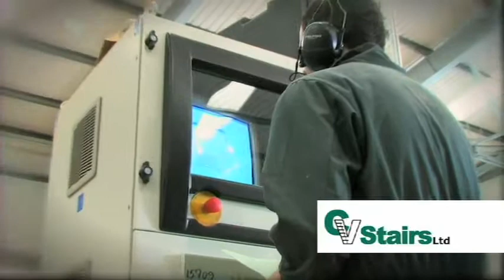Business Gateway Lanarkshire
Business Gateway provides a range of services to both pre-start and existing businesses. In particular, Business Gateway provides a range of free workshops and seminars which are designed to develop the skills necessary to help businesses reach their full potential.